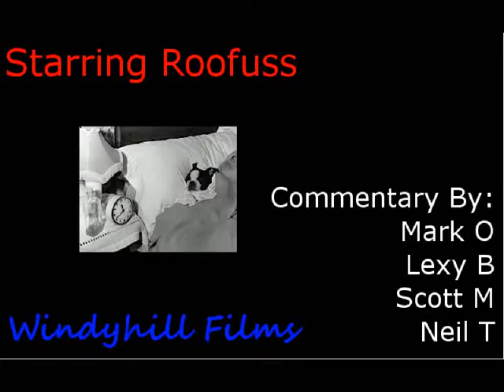roofuss ducky love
my dog roofuss, a bull terrier, loves his yellow stuffed duck. some drunken commentary added.